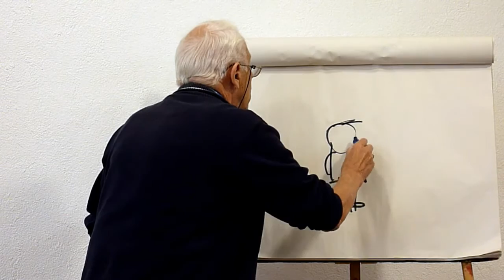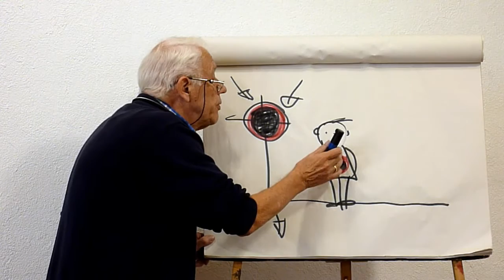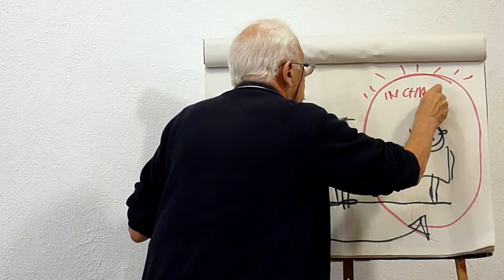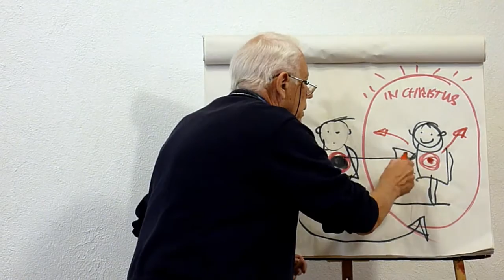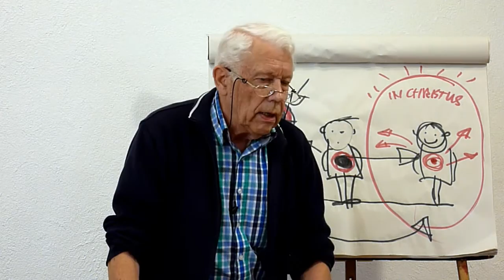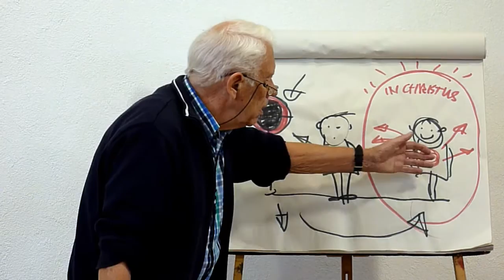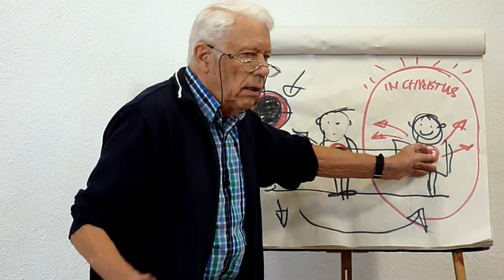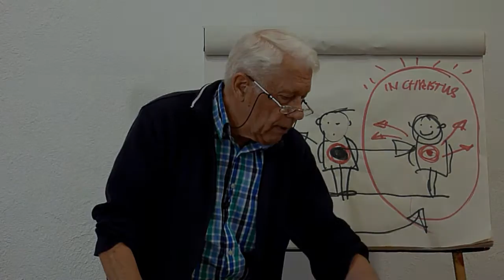Niet ik maar Christus!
"Niet ik leef, maar Christus leeft in mij!" schrijft Paulus in zijn brief aan de gelovigen in Galatië. Dat het toepassen van dit principe veel meer binnen bereik is dan we doorgaans denken was het onderwerp van de prediking in Ninove op 6 november 2016.